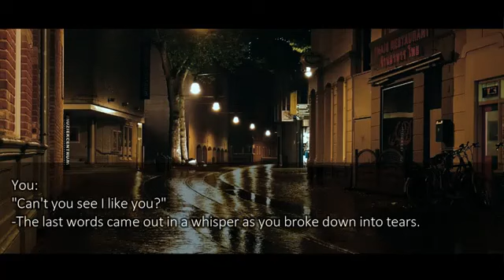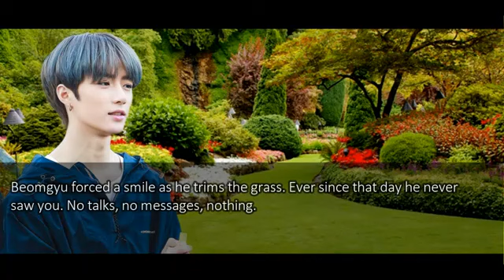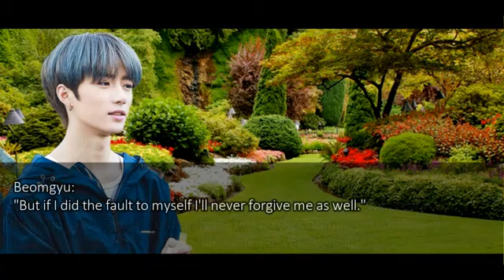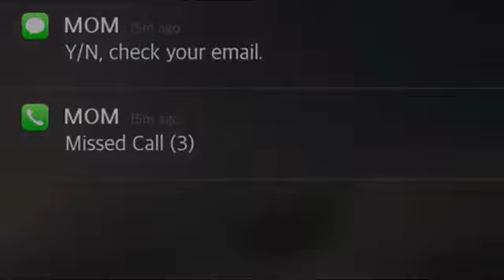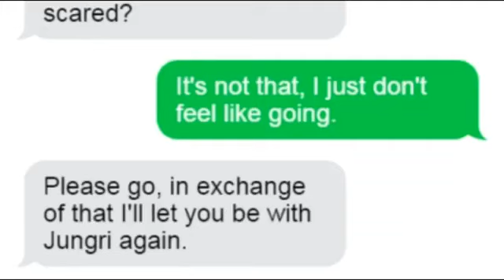⊵episode 7:「TXT CHOI BEOMGYU FF」❝Sunflower❞ ( REUPLOAD )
♡What's poppin'? What's sushieee?

clips, pictures, and songs ain't mine»just the story!!

—all men do is lie.

—smile?

—Wanna hop on?

—Y'all are the same.

I hope you'll enjoy this series! Please give this a warm support~

☘see you in the next upload~☘